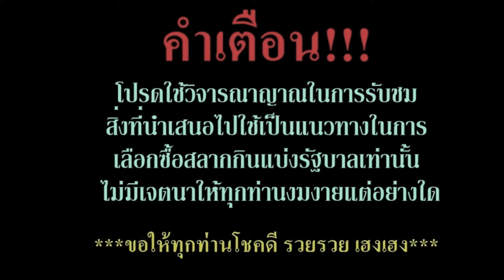ฮือฮา!กล้วยประหลาด ออกปลีออกหวีกลางลำต้น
*อยากได้เลขเด็ด หวยฟรี วาไรตี้หลากหลาย กดติดตาม หรือ กด subscribe และกดกระดิ่ง แจ้งเตือน ไว้เลยจ้า
หรือกดตรงลิ้งข้างล่างนี้เลยค่ะ